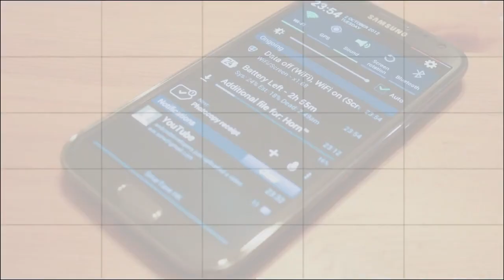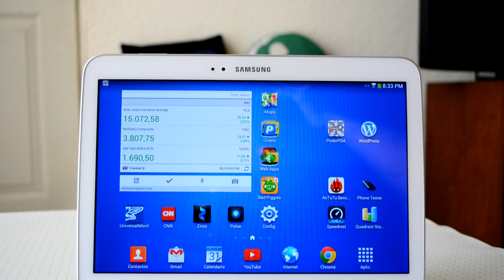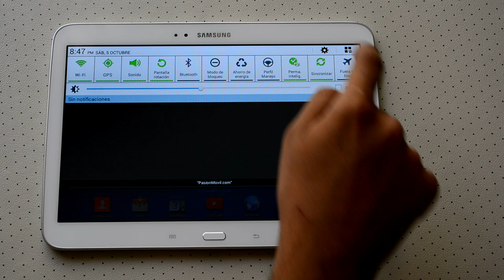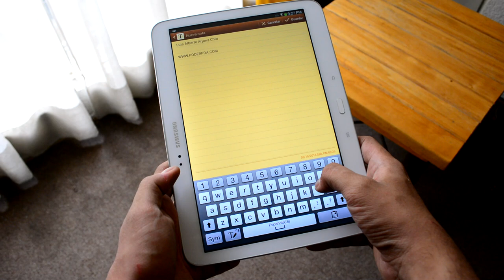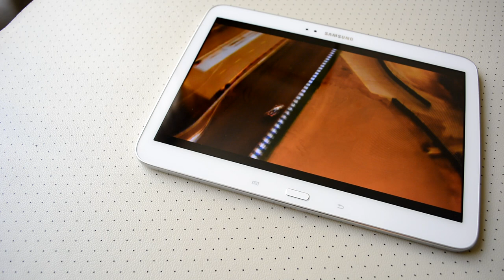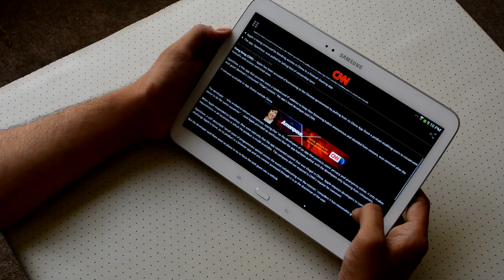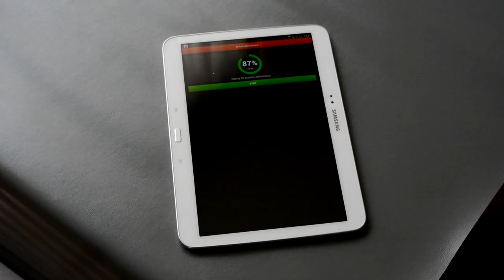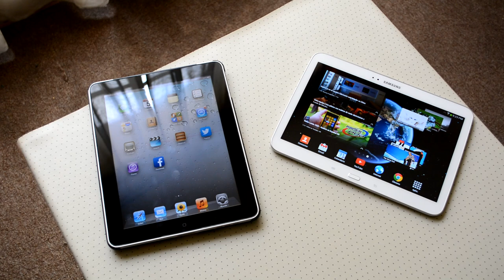Samsung Galaxy Tab 3 10.1" - Análisis en Español HD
Análisis completo de la Samsung Galaxy Tab 3 10.1, la nueva propuesta en tablets de tamaño grande del fabricante surcoreano.